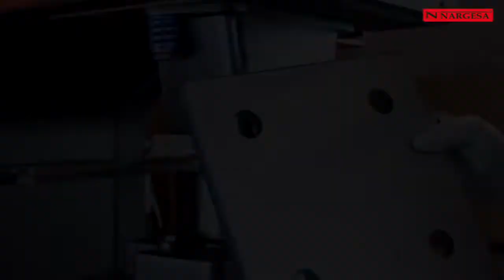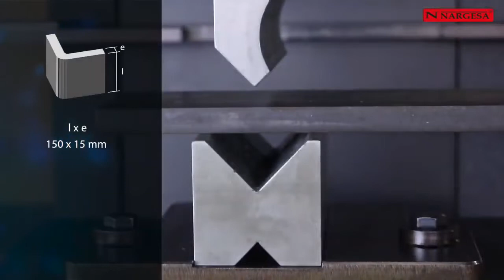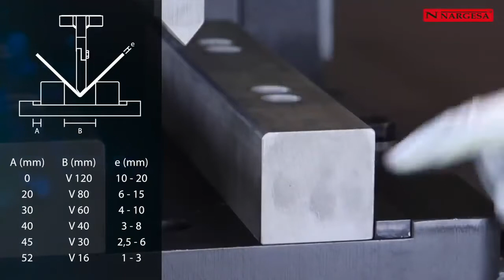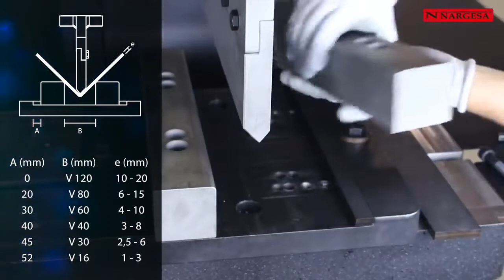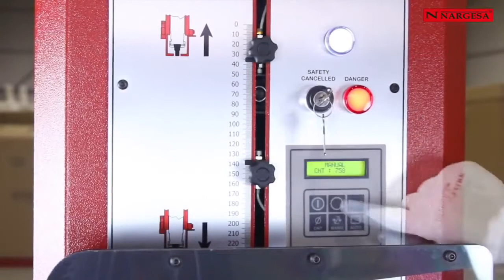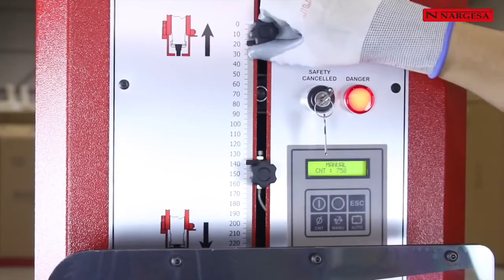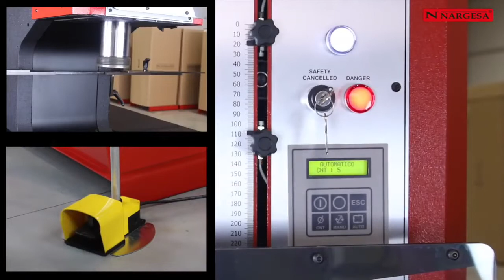HYDRAULIC PRESS MACHINE